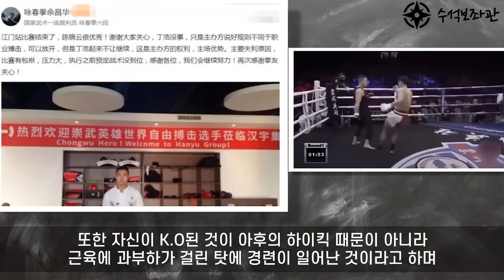MMA와 대결하다가 떡실신한 중국 무술가 TOP5 (상편)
mma와 대결하다가 떡실신한 중국 무술가 TOP5에 대한 내용입니다.